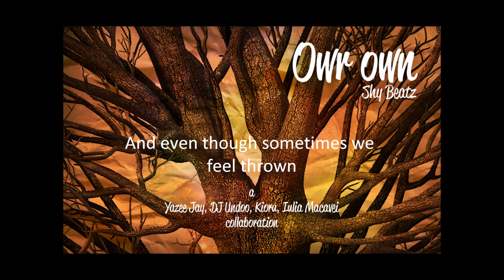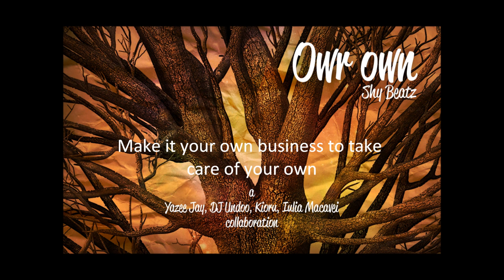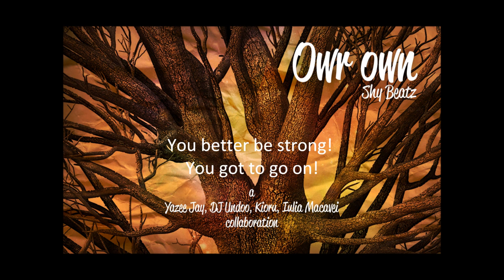Our Own - Shy Beatz feat. Iulia Macavei & Kioru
Recorded, mixed & mastered by Dj Undoo @ Daw Studio

Libernote Music 2011